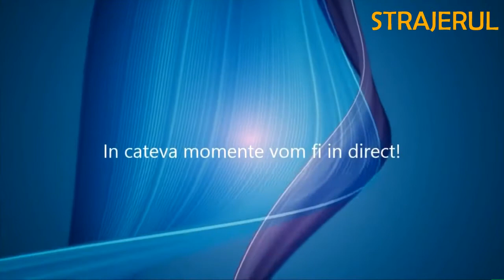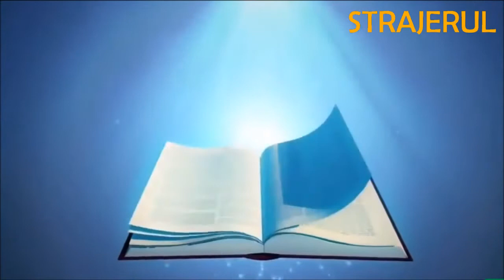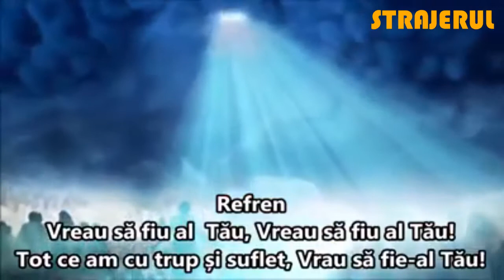LIVIU BONDOC,CRUCEA ÎN LUMINA SFINTELOR SCRIPTURI.